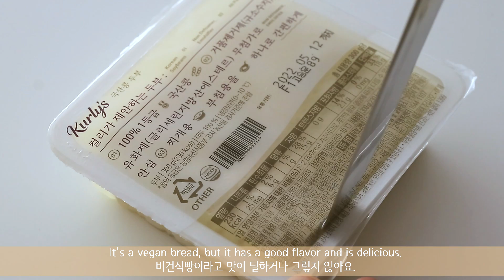무반죽)고소함의 끝왕판 두부식빵 만들기/두부식빵/비건베이킹/채식베이킹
( 이 영상에는 쿠팡파스너스활동의 추천 제품을 포함하고 있습니다.)

가끔식 건강을 위해서 비건베이킹을 하지만 솔직히 맛으로는 유지류가 풍부하게 들어간 그런 빵들을 좋아하는 편이에요.
하지만 이번 영상의 두부식빵은 동물성 유지가 전혀 들어가지 않지만  충분히 맛있고 고소하고 촉촉해요.
맛 자체만으로도 자주 만들어 먹고싶은 그런 비건 두부식빵 레시피를 소개시켜드릴게요.
씹으면 씹을수록 콩의 달큰한 맛과 흑임자의 고소함이 코를 찌르고
설탕대신 올리고당을 넣고 포도씨유를 넣고 반죽해 촉촉함이 유지되요.
계란이 들어가지 않는데다가 무반죽 방법이라 구우면서 오븐스프링은 거의 없지만 그렇다고 무거운 느낌은 나지 않아요. 충분히 보송보송한 식빵을 만나실 수 있어요.

재료(우유식빵팬 1개분량 31 x 10.3 x 9.5cm)

두부 170g
두유 150g
올리고당 50g
소금 7g
인스턴트 이스트 5g
포도씨유 30g
흑임자 10g
강력분 350g

※영상 속 제품 (쿠팡 파트너스 활동의 일환으로, 이에 따른 일정액의 수수료를 제공받습니다.)

레시피

01.두부 170g에 두유 150g을 넣고 곱게 갈은 후 올리고당 50g,소금 7g,인스턴트 이스트 5g를 넣고 재료를 녹여주세요.

02.포도씨유 30g,흑임자 10g을 넣고 섞은 후 강력분 350g을 넣고 가루가 보이지 않을때까지 잘 섞어주세요.

03.27도의 온도에서 20분간 휴지시킨 뒤 반죽을 10번 내외로 접었다 눌렀다 반복하며 글루텐을 생성시켜주세요.

04.27도의 온도에서 20분간 다시 휴지시킨 후 반죽을 5번 내외로 접었다 눌렀다 반복해주세요.

05.27도의 온도에서 40분간 두배 가까이 부풀도록 발효시켜주세요.

06.반죽을 눌러 가스를 제거 후 4등분 후 둥글리기해주세요.

07.실온에서 15분간 휴지시킨 뒤 3절접기로 식빵모양 성형해주세요.

08.반죽을 몰드안에 잘 넣은 후 윗면을 살짝 눌러 반죽의 높이를 맞춰주세요.(몰드사이즈:31 x 10.3 x 9.5cm)
09.식빵틀보다 1cm위로 올라올때까지 발효시켜주세요.(저는 27도에서 45분 걸렸어요)

10.160도로 예열된 오븐에서 30분간 구워주세요.

11.오븐에서 꺼낸 식빵은 살짝쇼크를 주어 수증기를 제거 후 몰드에서 분리해주세요.

12. 식기 전 식빵의 윗면에 포도씨유를 발라주세요.

It's a way to make delicious bread with only vegetarian ingredients.

Ingredients

170g of tofu
150g of soy milk
50g of oligosaccharide
7g of salt
Instant dried yeast 5g
30g of grape seed oil
10g of black sesame seeds
350g of strong flour(bread flour)